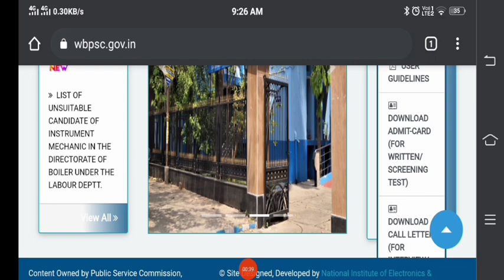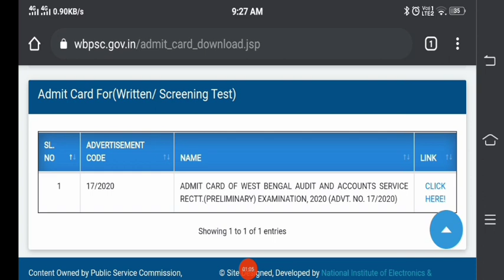WBPSC IMPORTANT UPDATE... WBCS ? আর মাত্র কয়েকটা দিন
WBCS 2022 strategy, booklist  routine

কোন কোন বই পড়লে wbcs এর প্রিলিমিনারী পরীক্ষার প্রস্তুতি হবে

how to start WBCS preparation

WBCS BOOK LIST